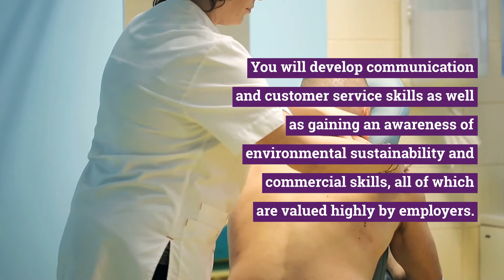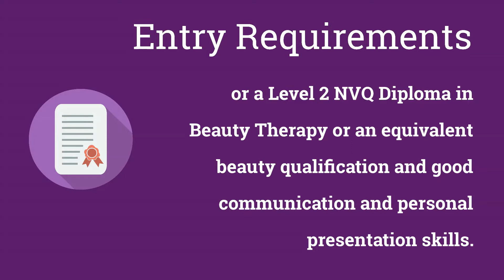Level 3 Diploma in Massage Therapies - develop your career as a masseuse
The VTCT Level 3 Diploma in Massage Therapies is a VRQ level qualification aimed at learners who wish to pursue a career as a massage therapist. Learners could progress directly into employment in a variety of contexts, which include: commercial salons, spas, massage clinics, self-employed, cruise liners, airlines or hotel chains and care homes. Whilst the primary purpose of this qualification is to prepare learners for employment, learners may choose to develop their knowledge and skills further by completing a specialist qualification at Level 4 in one or more of the following areas : Salon Management, Complementary Therapies.

Entry Requirements

You should have a VTCT Level 2 Diploma in Beauty Specialist Techniques or a Level 2 NVQ Diploma in Beauty Therapy (General) or an equivalent qualification. Good communication and personal presentation skills. You must have an interview with the tutor prior to enrolment.

What does the course involve?

This qualification is based on the national occupational standards for massage therapy and includes all the required elements to work effectively as a massage therapist. Learners must achieve all mandatory units which include:

Health and safety in the salon
Client care and consultation
History and origins of massage therapies
Swedish massage
Stone therapy
Indian head massage
Anatomy and physiology for the face and body systems
Pre blend Aromatherapy

Maintaining personal health and wellbeing

Learners will develop their communication and customer service skills, they will gain an awareness of environmental sustainability and commercial skills, all of which are valued highly by employers. Problem solving and research skills will also be developed.

Achievement is through end of unit practical assessments, assignment and exam.

It is an expectation of professional practice to wear a uniform whilst in salon sessions. It is advisable to purchase a kit to allow you to practise skills out of College. Order forms are available at the Group Interview event.

Timestamps:

0:11 Why we love this subject
0:57 Entry requirements
1:11 Course content
1:27 Assessment
1:35 Progression